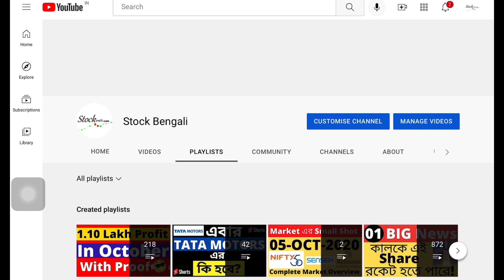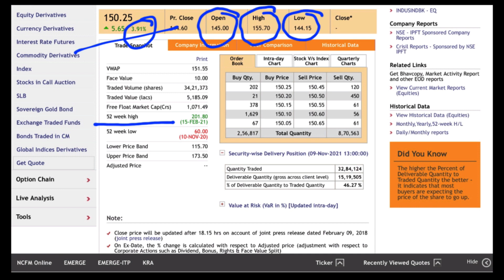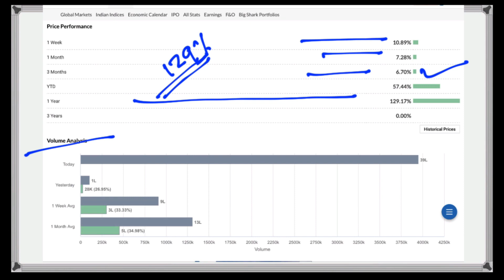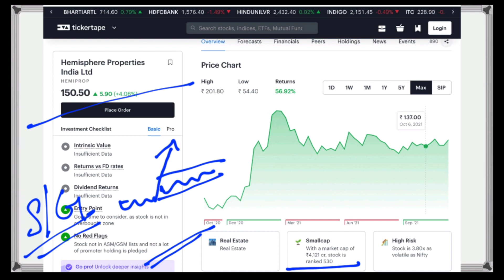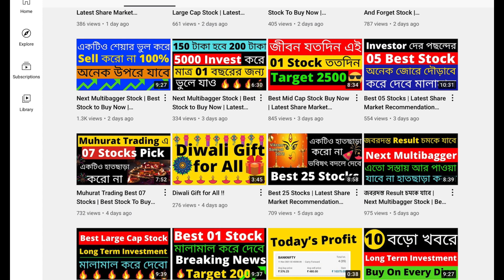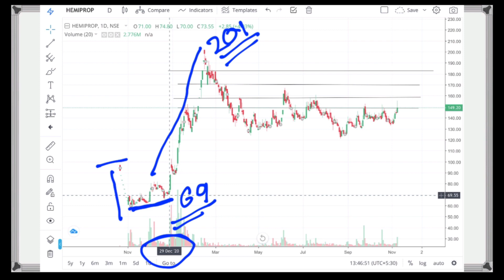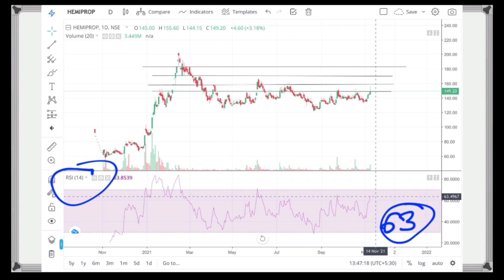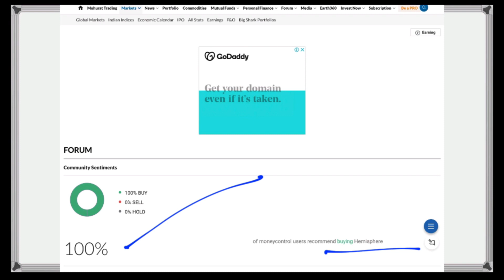Best Small Cap Stock | Best Stock To Buy Now | 150 টাকা হবে 300 টাকা | Next Multibagger Stock